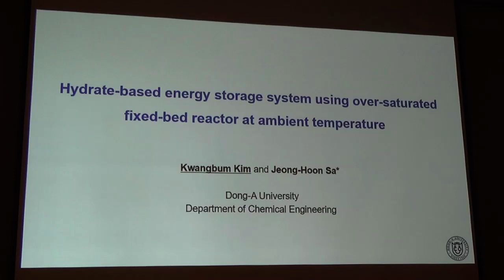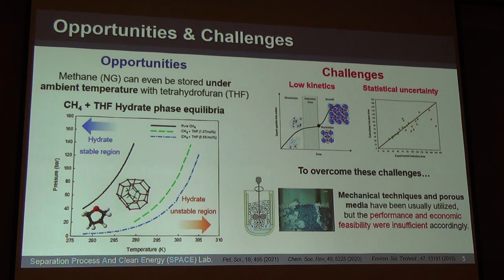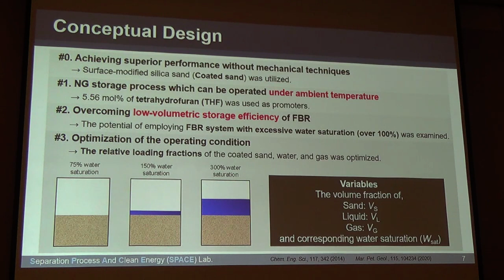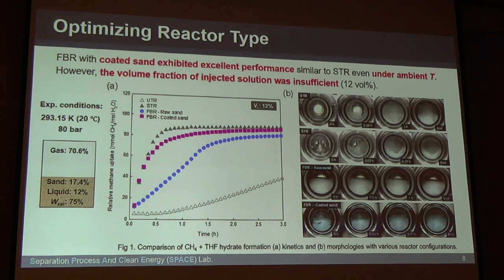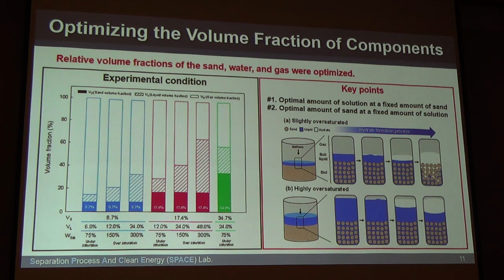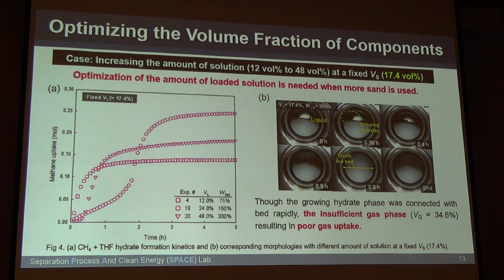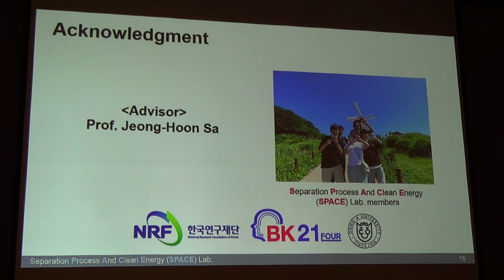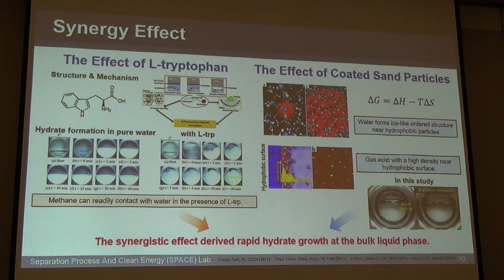Hydrate-based energy storage system using over-saturated fixed-bed reactor at ambient temperature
[2022년 한국화학공학회 가을 학술대회]  O저장K목-3.mp4
김광범, 사정훈